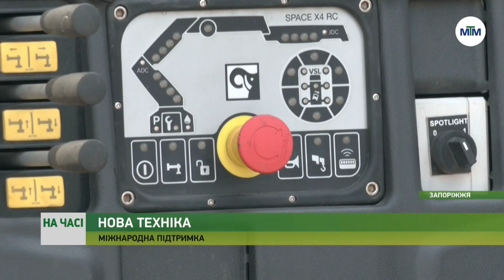На часі - Німецькі партнери передали КП “ЕЛУАШ” новий самоскид. - 10.06.2024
За підтримки міжнародних партнерів КП “ЕЛУАШ” отримало новий самоскид – машина стане в нагоді у завантаженні снігу, сміття та дров.

У підприємстві вдячні, кажуть: машина надійна, й багато років допомагатиме комунальникам. Подробиці – у матеріалі.